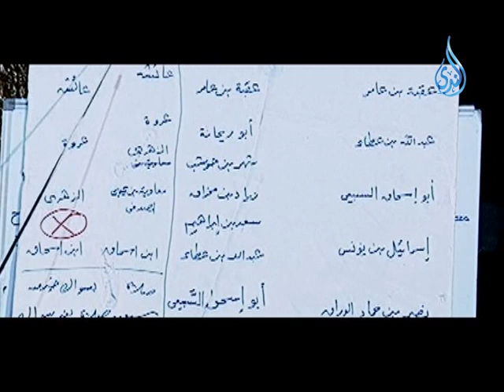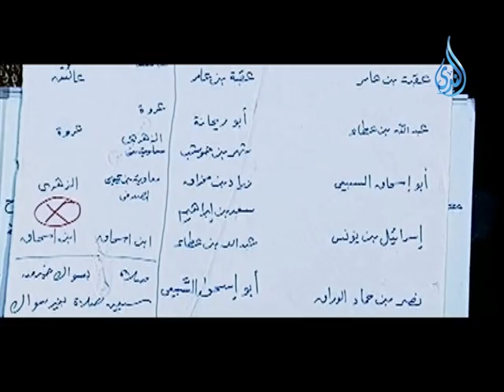ضفاف الكوثر |ح17| فضيلة الشيخ أبي إسحاق الحويني